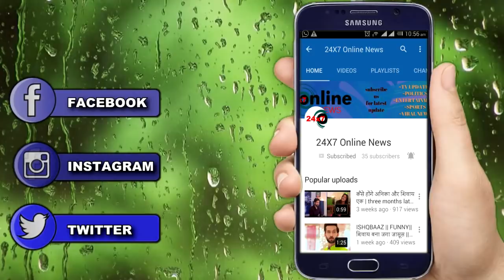ISHQBAAZ || EMOTIONAL PROMO || प्यार की दास्तान यू होगी ख़त्म “OBRIEOS “की